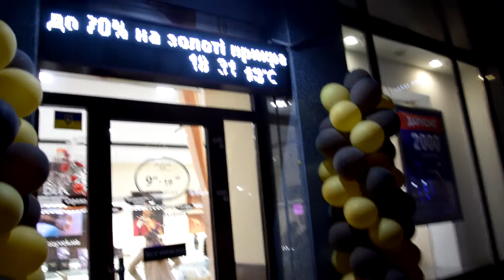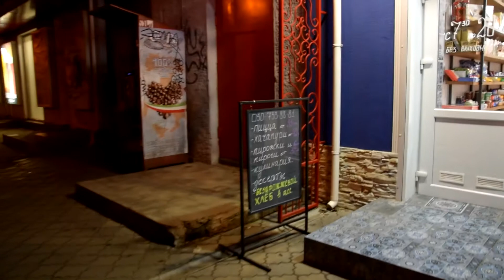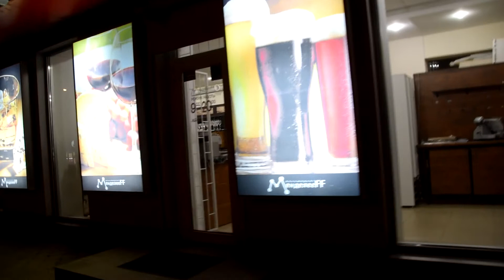Заглянуть в ночные витрины Херсон 22.12.2019 Внешний вид города перед праздником. Иллюминация, огни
Вот так всё выглядит, если идти по тротуару, и смотреть по сторонам.
В конце видео, добавлено фото тротуара по Ушакова, от площади Свободы, в сторону вокзала.